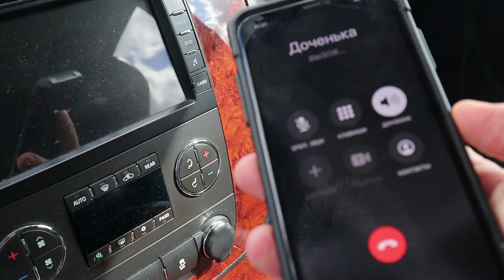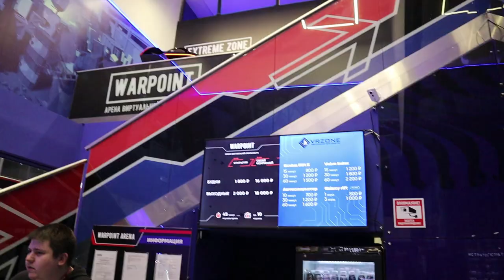VR - клуб/что на самом деле реально, а что виртуально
Что тебя больше впечатляет реальность или виртуальность
Может реальность виртуальная или наоборот?

Дизайн канала - Сергей Малых